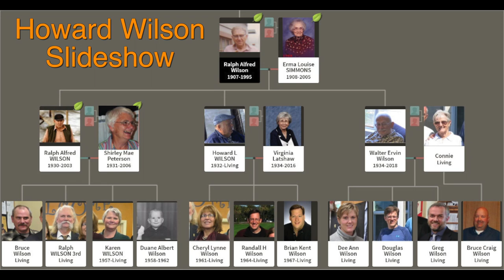2023 Movie Slideshow from Howard Wilson's Life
A slide show showing photos from 1932 (when Howard was born) up through 2023 when he passed away.